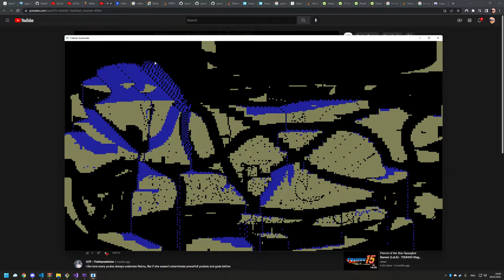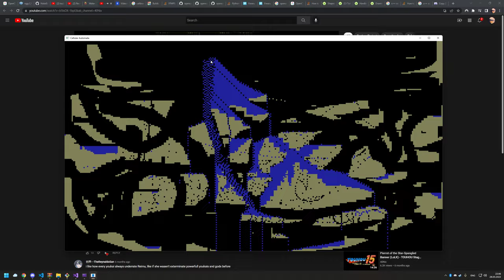Water simulation using cellular automata